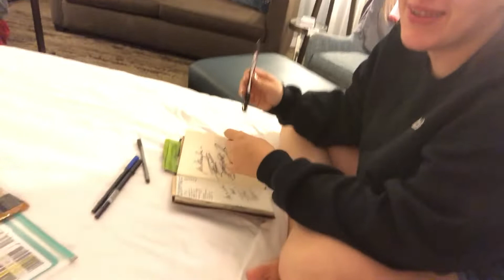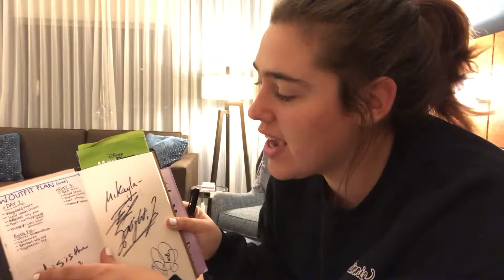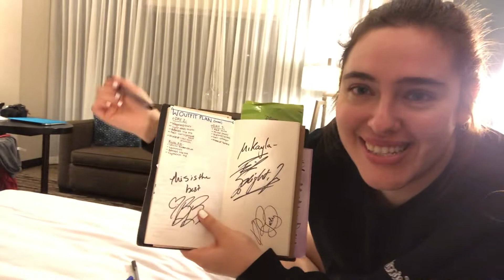LIVING OUT MY ROCKSTAR FANTASY || Supernatural Denver Day 1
I am back from Aurora, CO and SPNDEN and all I want to do is go back... Post con blues is actually a real thing. But I am combating it with editing my vlog footage from this weekend and I can't wait to see if we break our "No more cons" rule or not ;)

I didn't do much the first day of SPNDEN because it was Misha day so Kace was the busy one, but I was able to catch a little bit of what I did throughout the day.

Also be on the lookout for some kick butt photos I took over the weekend that I cannot wait to share with y'all!